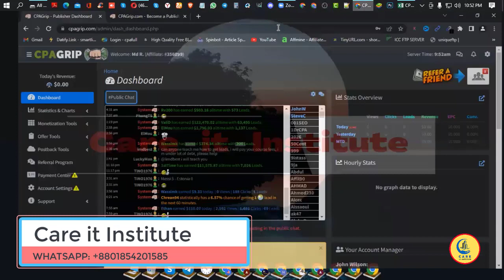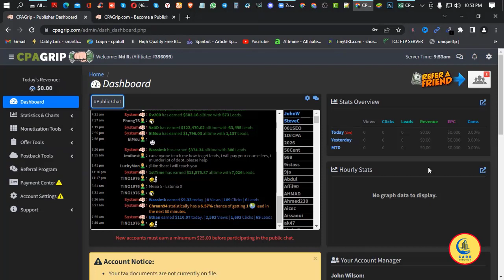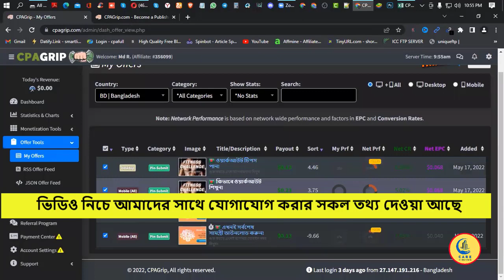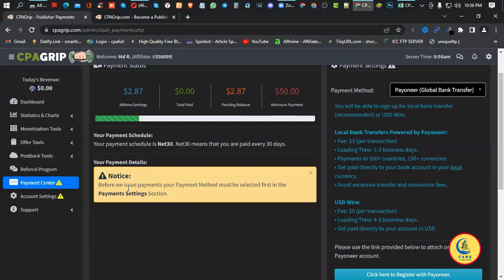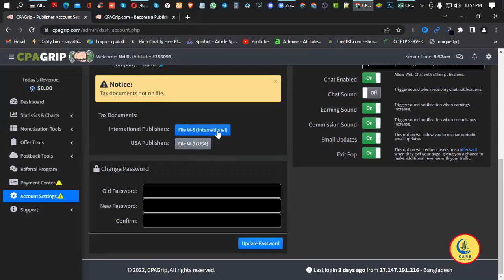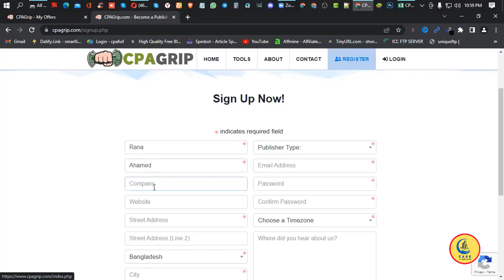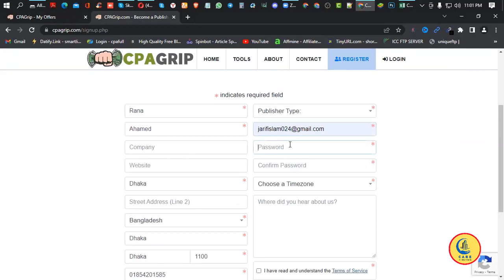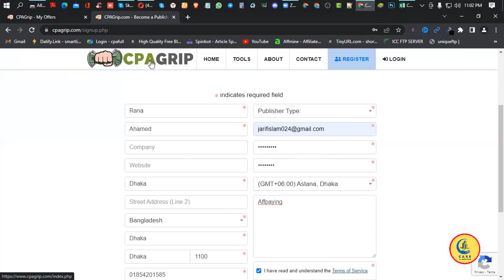How to Create CPAGrip Account │ Cpagrip offer select country │ Complete Tax Information.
Is CPAGrip a certified organization?
CPAgrip is one of the most reliable member showcasing locales.

Hello Guys, how are you ? In this video I will show you, how To Apply For Cpagrip Account Easily(CPA Marketing Bangla Tutorial). Thank's for Watching..

If you watch this video completely.

🚩 Account Signup.

এডমিশন নিতে আমাদের সাথে যোগাযোগ করুন।

❐❐❐ 𝐉𝐨𝐢𝐧 𝐍𝐨𝐰 ❐❐❐

I continue to make new imaginative and online pay recordings on my channel, assisting individuals with making recordings they need to be aware of.

On the off chance that you like my recordings, share them with your companions.